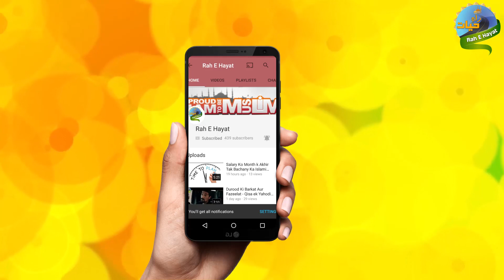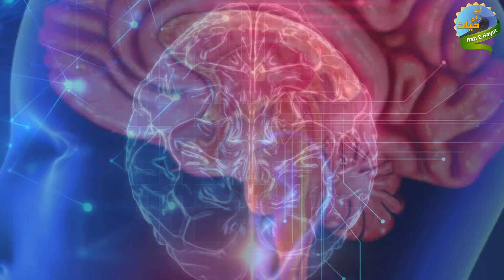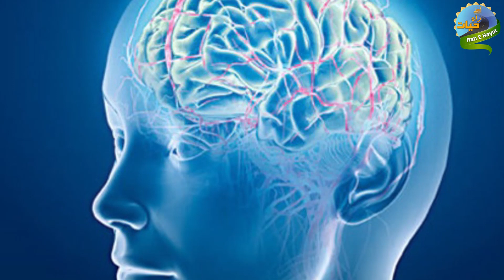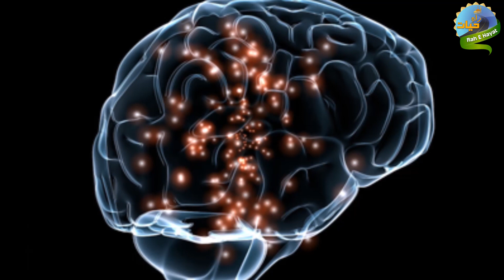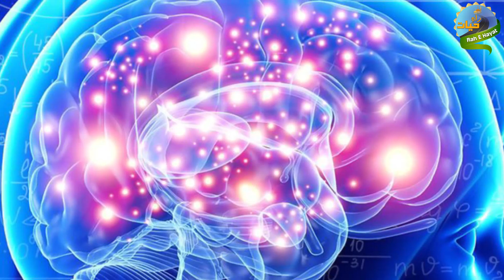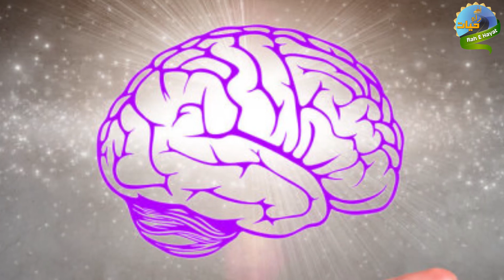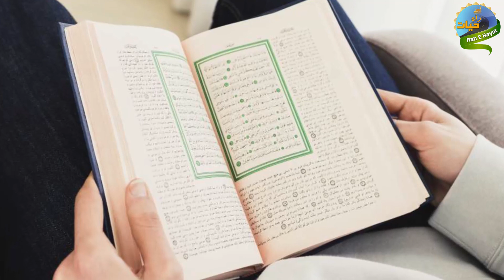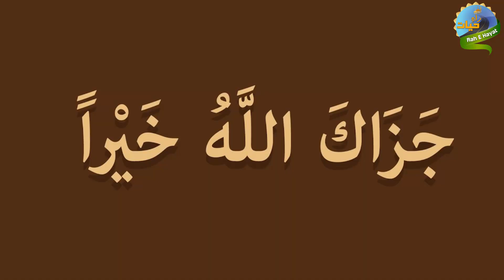Hafiza Barhany Ka Wazifa | Bachon ki Yadasht | Rah E Hayat Official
*Description:* Assalam o Alaikum! 🌹 In this video, we are sharing a highly beneficial wazifa, especially for those who wish to improve their memory or their children's memory. 💡 Memory issues have become common today, but Islam provides simple solutions! 🕌

We will guide you through a powerful wazifa and practice based on the Quran and Sunnah that can strengthen children's memory. You can perform this wazifa at any time, but the best time to do so is after the Fajr prayer. 🌅 This wazifa will not only enhance your children's memory but also help them with quick thinking and intelligence. 🧠✨

If you or your child are struggling with academic performance or have difficulty remembering things, be sure to try this wazifa. 🌟 Recite it sincerely and pray to Allah to make it beneficial for you and your children.

We hope you find this video helpful. JazakAllah Khair! 💖